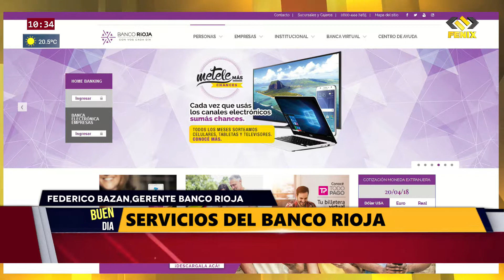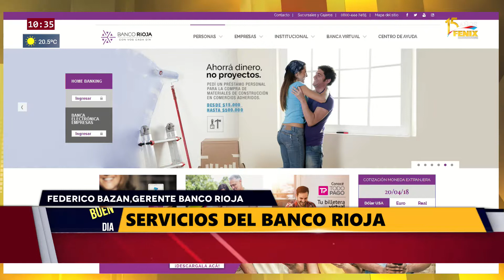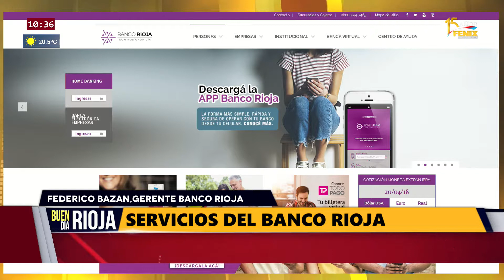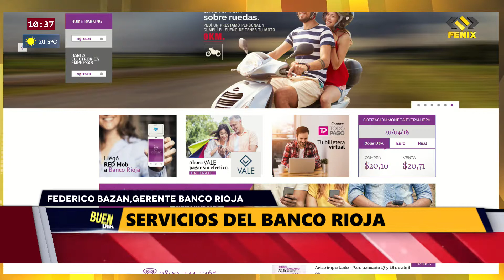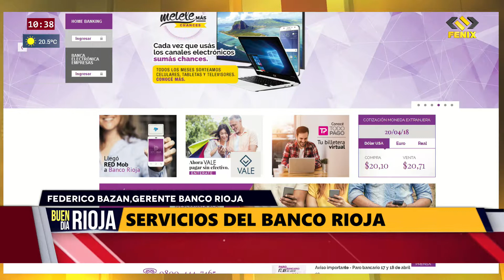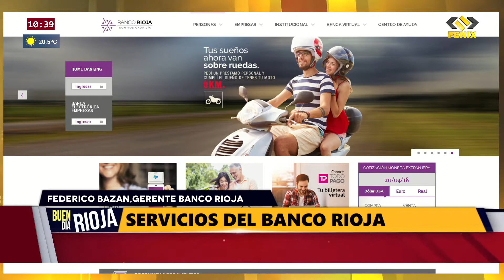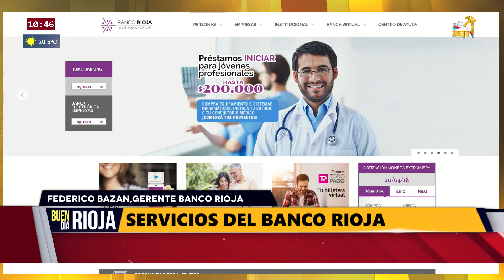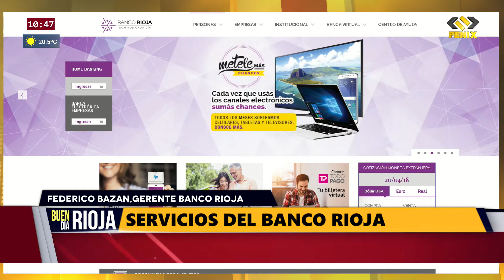Eduardo Bazan,gerente del banco rioja nos cuenta los servicios del banco